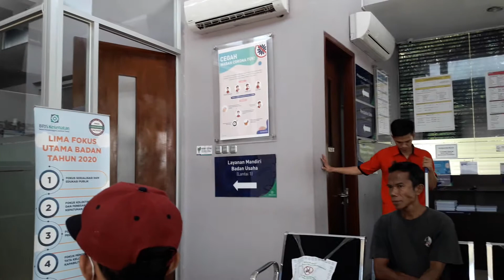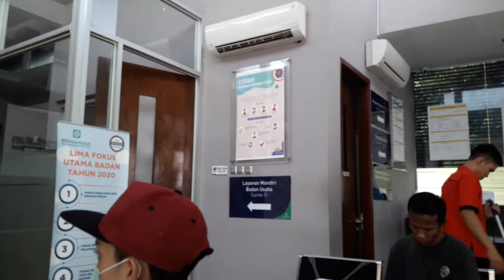JAMSOSTEK PELABUHAN RATU,SUKABUMI